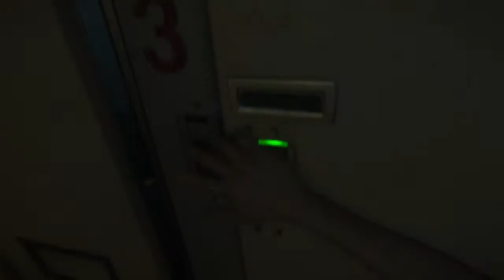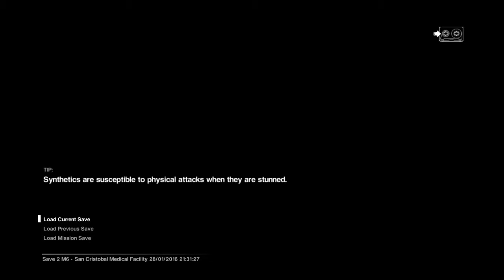Alien: Isolation - Attempting To Investigate Dr Lingard's Office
I could have just as easily named this "Dying & Dying -Part 2" :p